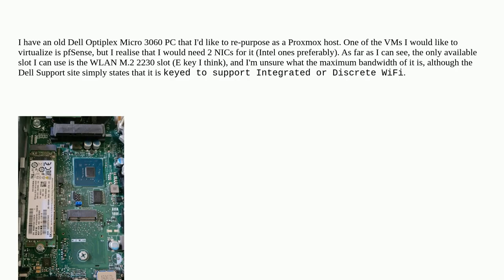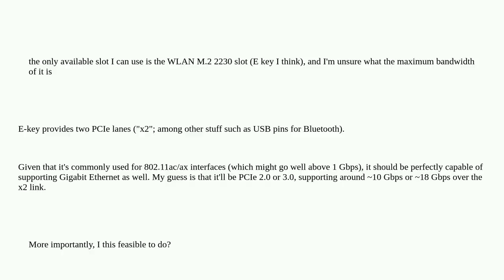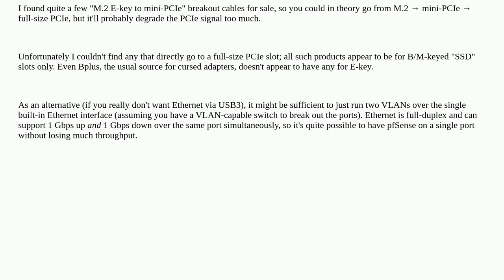Dell Optiplex Micro 3060 WLAN slot to PCIe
A special thanks goes out to the community

  networking pci-express dell-optiplex m.2